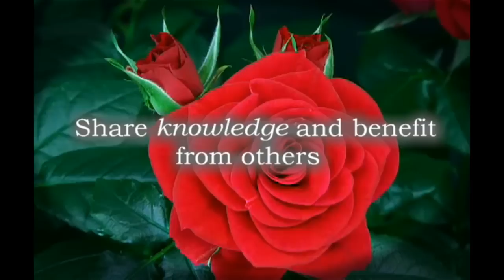Qurtuba Institute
Qurtuba Institute is a branch of Adams Center located in Sterling, VA